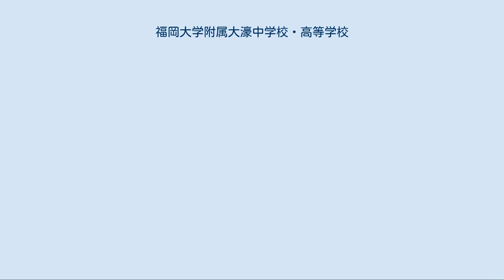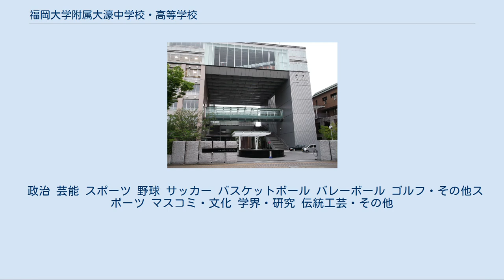福岡大学附属大濠中学校・高等学校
福岡大学附属大濠中学校・高等学校（ふくおかだいがくふぞくおおほりちゅうがっこう・こうとうがっこう）は、福岡県福岡市中央区六本松一丁目にある私立中学校・高等学校。
通称は「大濠」（おおほり）もしくは「福大大濠」（ふくだいおおほり）。
 学校は福岡市の中心部、大濠公園すぐそばにある。
創立以来、道徳教育を建学の精神とする。
1996年に中学校を再興し、中高一貫教育をスタートさせた。
 校舎は福岡県西方沖地震などの影響もあって老朽化が進んだことで建て替えが検討され、一時は九州大学六本松校舎跡地への移転も考えられたこともあった。
最終的には旧校舎を取り壊した上で、現校舎敷地内に新校舎を建設することが決定し、2010年4月に新しい7階建ての校舎が誕生した。
1学年670人（定員）と県下でも有数の大規模校である。
開学以来男子校であったが、2011年春から共学化が決定。
2011年度から中学校で開始。
2012年度には高校で共学化がスタート。
中学、高校共に共学化した。
 教育方針（高等学校） 日本人としての自覚と誇りを持たせる 道徳教育を通じて人間性を高める 広く自主活動を促し能力を啓発する 教育目標（中学校） 国際的な視野を養い、適正な判断力と自主性を発揮する 高い知性と豊かな感性を培い、自由で伸び伸びとした活動をする たくましい体と思いやりの心を育み、お互いの人格を尊重する なお、この校歌は福岡大学の第二応援歌「我らが福大」とメロディ、歌詞が同一である。
（「我らが福大」が「大濠校」となっている） あり。
2008年設立60周年を記念し、新時代の大濠生のイメージにふさわしい制服に一新された。
冬の制服は以前は明るいグレー色の内ボタン型制服だったが、一新後はボタンを外に出し、色もチャコールグレーの学生服タイプの制服に変わった。
夏の制服は白色のポロシャツにチャコールグレーの学生ズボンである。
胸元にシンボルマークが入る。
かつては黒の学ランであり、学帽も着帽が義務付けられていた。
2011年春から入学の女子生徒の制服については中学と高校ではデザインが異なる。
中学校は「セーラータイプ」を基調に、大濠独自のチェック柄をプリーツスカート・襟・袖口に採用。
高校は「スーツタイプ」とし、大濠独自の織りでプリーツスカート・ベスト・上着を基調に、凛とした気品をかもし出すデザインを採用している。
 普通科。
すべて学科内コースの扱いである。
 行事は年により変更になることもあるが、概ね以下の日程で行われている。
 1年を通して体育祭、文化祭、芸術鑑賞、講演会、弁論大会、遠足、林間学校、スケート実習、スキー研修、避難訓練、スポーツの日など様々な行事が行われている。
中学、高校共通の行事と中学、高校それぞれ独自の行事とがある。
中学3年次・高校2年次には修学旅行が行われて、中学、高校それぞれが海外あるいは国内など様々な地を訪れている。
春・夏・冬の長期休暇中の補習授業も行われている。
生徒には勉強、部活動、文化活動など様々な体験ができる環境を整えている。
新しくなった学食には各種メニューがあり、昼休みには多くの生徒達が食事をとっている。
また、年10回程度、土曜日に土曜講座を実施しており、著名な学者や奏者などが招かれ、講演するほか、AEDの使い方を学んだり、模擬裁判を行うこともある。
 中学校では海外（アメリカなど）への修学旅行、希望者にはオーストラリアへの短期海外研修（ホームスティ）やネイティブ外国人講師による校内語学研修などの国際交流、語学学習が可能となっている。
また、交換留学生交流も行われている。
 体育祭や文化祭などの学校行事は、全て生徒会が運営している。
中学1年生は全員が希望の部活動に所属し、2年生以降の活動は自由となっている。
 本部は大濠高校内にある。
支部は全国に及び、関東支部、関西支部、東海支部、筑紫支部、糟屋・古賀支部、福岡市役所支部、福岡大医学部支部など多数ある。
 政治 芸能 スポーツ 野球 サッカー バスケットボール バレーボール ゴルフ・その他スポーツ マスコミ・文化 学界・研究 伝統工芸・その他